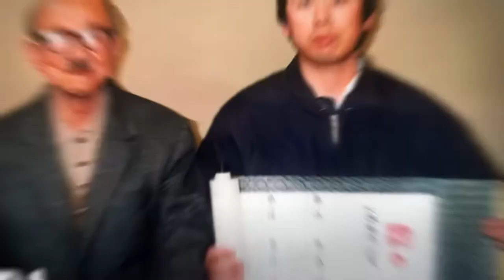Matsuda den Daito Ryu Aikijujutsu Renshinkan 松田敏美伝大東流合氣柔術練心館 松武会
Takeda Sokaku, 武田惣角 durante la sua vita ha insegnato a circa 30.000 studenti e alcuni di loro erano politici, ufficiali militari, giudici, poliziotti e altre persone di alto rango sociale provenienti da tutto il Giappone.

Ha certificato circa 30 persone come Kyōju Dairi (教授代理, "istruttore rappresentativo") tra cui molti famosi artisti marziali (Yoshida Kotaro, il fondatore dell'aikido Ueshiba Morihei, Matsuda Toshimi, Sagawa Yukiyoshi, Horikawa Kodo, Takuma Hisa, Yamamoto Kakuyoshi).

Sokaku Takeda non aveva un programma specifico, insegnava in maniera estemporanea a secondo della classe che aveva davanti, insegnava ad ogni persona le tecniche che gli erano più adatte.

Ecco perchè , esistono differenti modi di praticare e interpretare il Daito Ryu Aikijujutsu , l'unica certezza sono le pergamene e i documenti ricevuti da Takeda Sensei !

La nostra scuola è una scuola di Daito Ryu Aikijujutsu ufficiale poichè segue una tradizione storica e leggittima fino a 武田惣角 Sokaku Takeda Sensei come punto di origine.

Se vuoi unirti a Noi sarai il benvenuto .

合気道の源流大東流合気柔術練心館 松武会
Matsuda Den Daito Ryu Aikijujutsu  Renshinkan Shobukai
松田敏美伝大東流合氣柔術練心館 松武会
Daito Ryu Aikijujutsu Renshinkan Ramo Ufficiale Italiano